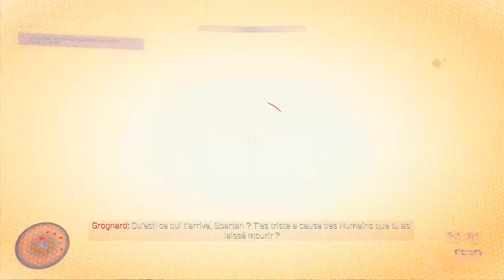Halo Infinite Campaign Gameplay (1080p60)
Bonjour ou Bonsoir a se qui vont regarder la vidéo , voici du Gameplay sur le jeux Halo Infinite Campagne sur Xbox One .